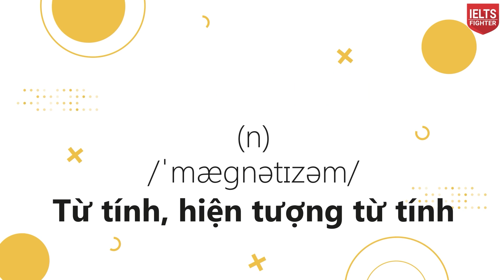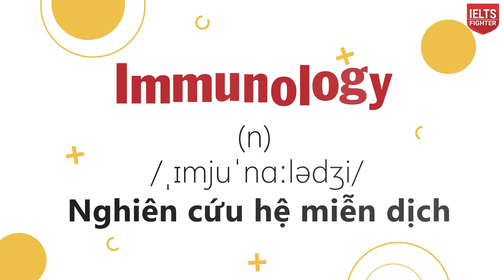Unit 6: Từ vựng chủ đề Khoa Học - Science| 30 ngày phá đảo 1500 từ vựng | IELTS FIGHTER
Học tiếp buổi 6 với 50 từ vựng chủ đề Khoa Học (Science) nhé các bạn.
Cô gửi lại trọn bộ từ vựng theo chuyên ngành trong link này nhé
Ngoài ra, các bạn học thêm từ vựng tại web ielts-fighter.com nha.

Chủ đề Khoa học trong IELTS sẽ gặp nhiều lắm nên các bạn cùng học kỹ nha 😘

► HÀ NỘI
★ 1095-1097 Huỳnh Tấn Phát, P. phú Thuận Quận 7
► ĐỒNG NAI
► BÌNH DƯƠNG
★ 9-11 đường Yersin, TP. Thủ Dầu Một
► NGHỆ AN
★ 74 Đường Hermann, P. Hưng Phúc, TP. Vinh
► ĐÀ NẴNG
► HẢI PHÒNG
► BẮC NINH
★  198 Trần Phú, Đông Ngàn, Từ Sơn, Bắc Ninh
► QUẢNG NINH
★ 97 Trần Phú, P. Cẩm Tây, TP Cẩm Phả, Quảng Ninh
► THANH HÓA
► HÀ TĨNH
► KHÁNH HÒA
★55 đường 23/10 Nha Trang, Khánh Hòa
► VŨNG TÀU
57 Lê Hồng Phong, TP Vũng Tàu
► HUẾ
07 Nguyễn Huệ, phường Vĩnh Ninh, TP Huế